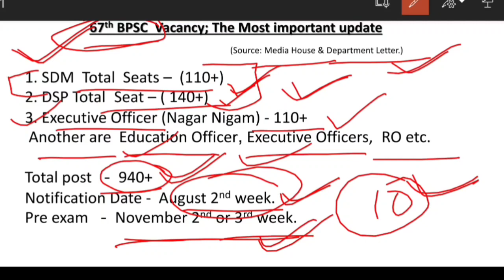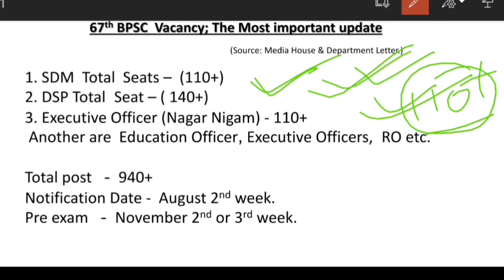67th BPSC notification ( अब तक की बड़ी ख़बर) || 67th BPSC vacancy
67th BPSC preparation.